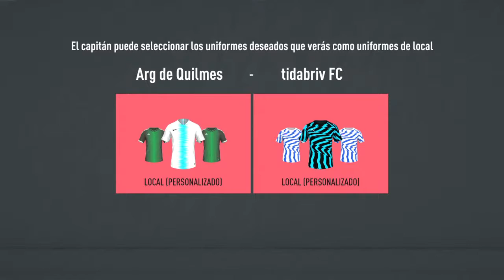ARGENTINO DE QUILMES RELÁMPAGO CAMPEONES!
CÓDIGO DE CREADOR/CÓDIGO EN LA TIENDA : YAMIL✅

SOLICITUD DE AMISTAD EN EPIC GAMES:

🚹ID EN EPIC CODIGO YAMIL  🚹

CODE EN EPIC GAMES (UNICO)  : 6DQWMC